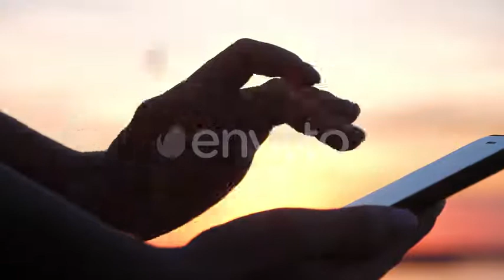Young Woman Using Her Smartphone at Sunset | Stock Footage - Videohive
Close up.Young woman using her smartphone at sunset. Professional shot in 4K resolution. 026. You can use it e.g. in your commercial video, medical, business, presentation, broadcast

 Last Update 7 January 20 Created 7 January 20 Alpha Channel No Looped Video No Frame Rate 25 Resolution 3840x2160 Video Encoding Apple ProRes 422 File Size 948.72mb Number of Clips 1 Total Clip(s) Length 0:17 Source Audio No No. of People 1 Gender Female Age Teenage Ethnicity Caucasian Tags call, cellphone, female, finger, girl, hand, holding, mobile, people, phone, smart, sunset, technology, telephone, woman

download Young Woman Using Her Smartphone at Sunset | Stock Footage - Videohive